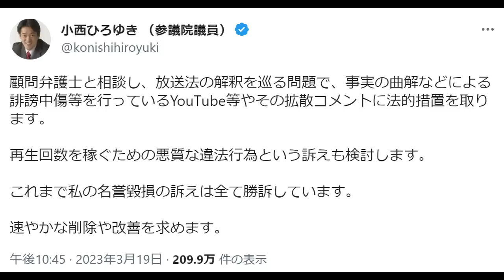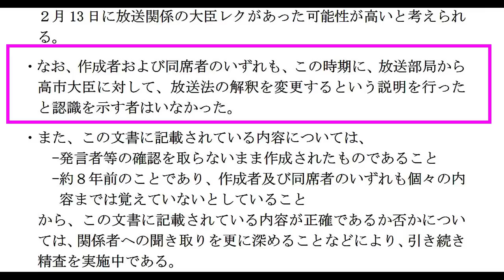【小西 スラップ訴訟 示唆】YouTuberは削除しろ【共産党 新人候補】アンパンマンで著作権違反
立憲の小西議員がとうとうスラップ訴訟を、
YouTuberにちらつかせ大炎上！

この春、立候補予定の共産党の吉田あやか氏が、
自身応援にアンパンマンを使用し
憲法守れ！って言ってる人たちが
著作権を守らないというポンコツなお話。